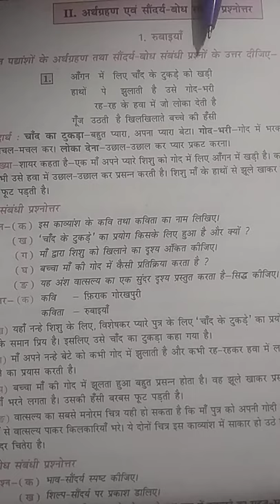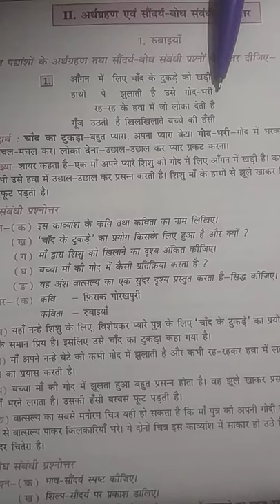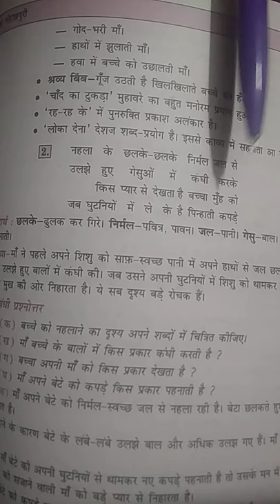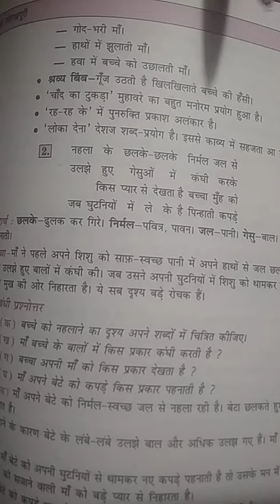Class 12th (Hindi)